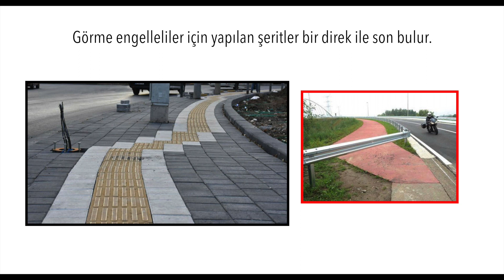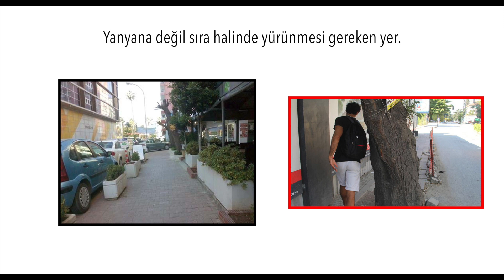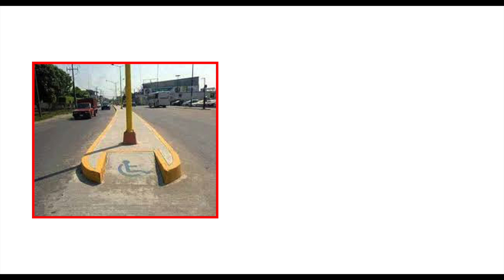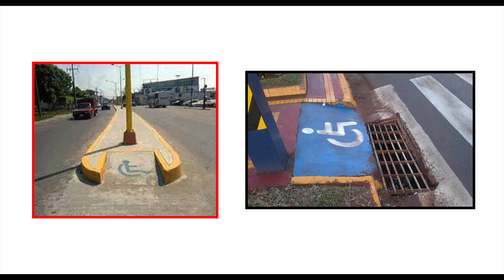Kaldırım Mühendisi Aranıyor